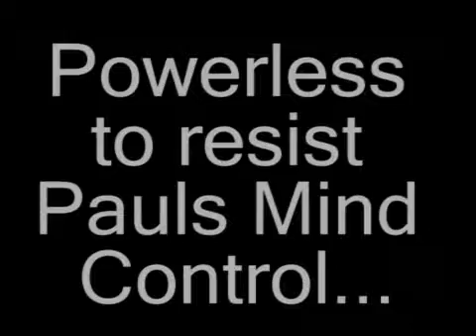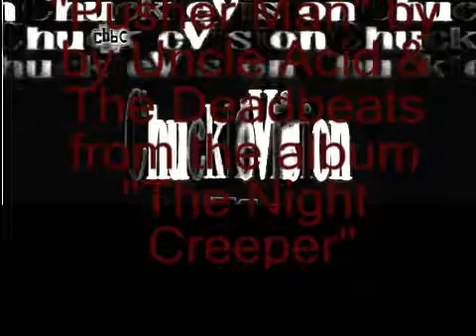Chucklevision YTP - "A Wasted Day"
Paul and Barry enjoy breakfast before going to the library.